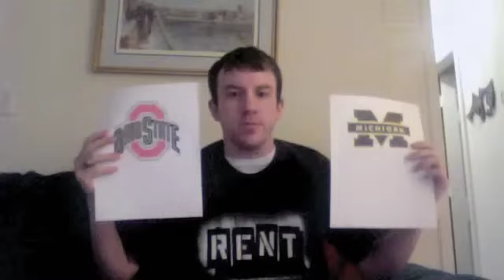New England Patriots Draft Grade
New England Patriots 2010 Draft Grade

1st Round: Devin McCourty CB/Rutgers
2nd Round: Rob Gronkowski TE/Arizona
2nd Round: Jermaine Cunningham DE/Florida
2nd Round: Brandon Spikes LB/Florida
3rd Round: Taylor Price WR/Ohio
4th Round: Aaron Hernandez TE/Florida
5th Round: Zoltan Mesko P/Michigan
6th Round: Ted Larsen C/North Carolina State
7th Round: Thomas Welch OT/Vanderbilt
7th Round: Brandon Deaderick DE/Alabama
7th Round: Kade Weston DT/Georgia
7th Round: Zac Robinson QB/Oklahoma State
UDFA: Pat Paschall RB/North Dakota State
UDFA: Ross Ventrone S/Villanova
UDFA: Terrence Johnson CB/Cal (PA)

NFL Draft Grade:  A